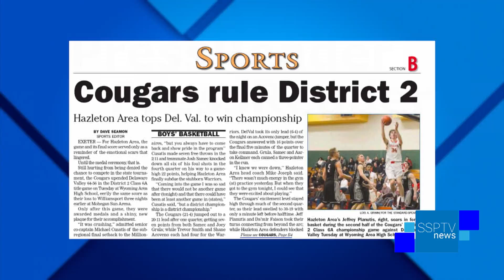SSPTV News / Sports - Dave Day on Wrestling & Basketball Playoffs